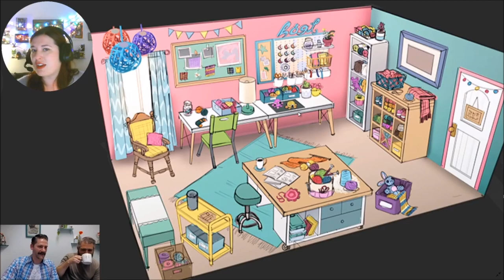La galerie pour les joueurs consoles ! - Les Sims 4 fr Maxis Monthly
Vidéo récap du live twitch de The Sims, avec la présentrations des styles pour le prochain kit d'objet pour lequel nous allons voter et également la bonne nouvelle de la galerie pour les joueurs console bientot dispo début 2020 !